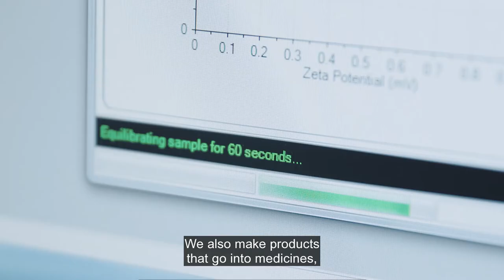Croda - Act of Kindness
'Croda - Act of Kindness' is the second episode of a new fast-turnaround report series ‘Chemical Industry Helping to Fight COVID-19’ co-produced by the Chemical Industries Association (CIA) and ITN Productions Industry News. The series showcases how the chemical industry is responding in a huge global effort to meet the demands of the global pandemic crisis.